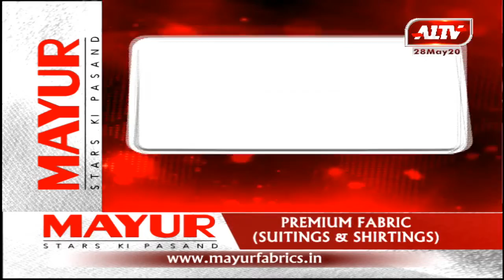आज की सुर्खियां | A1TV News